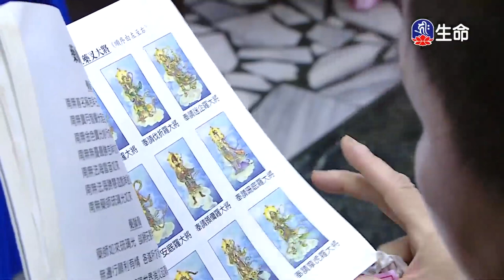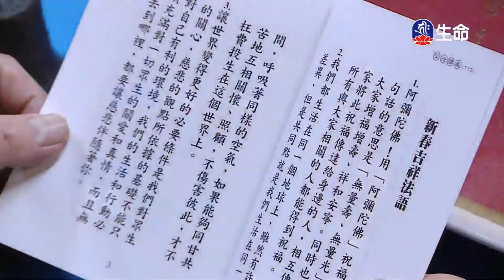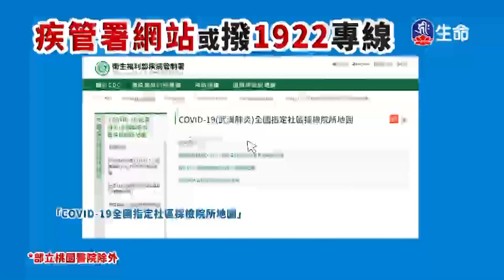空性與正見_海濤法師救護眾生講座_(lifetv_20210217_12:00)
海濤法師救護眾生講座_空性與正見。